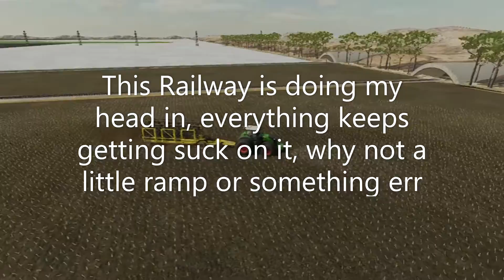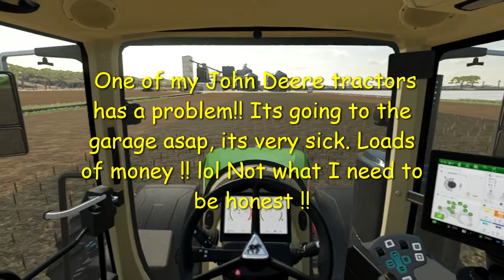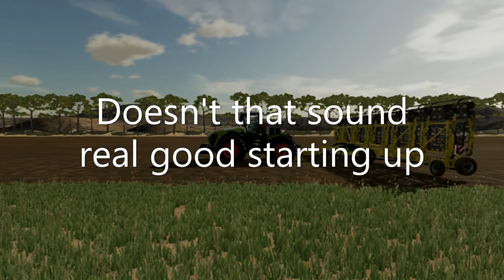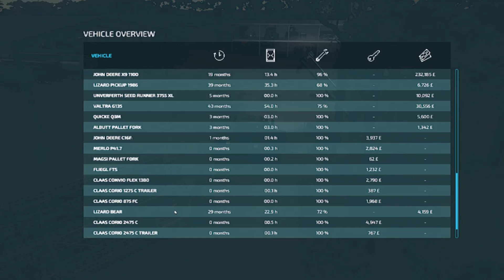Farming Simulator 22 Survival Roleplay Australia part 41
Welcome to part 41, Today helping a old friend again with his field. a contract as well.
Game in hard mode, ploughing is on, liming is on and three day seasons, stones, weeds and crop destruction are switched off

Let me know if you like shorter or longer videos please?